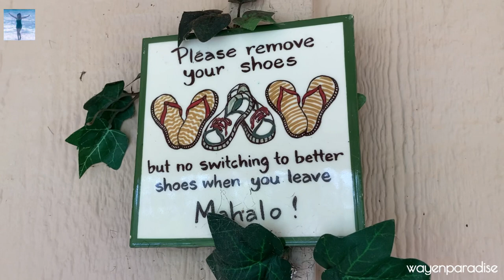Volcano Forest Inn | Bed & Breakfast | Volcano Big Island Hawaii